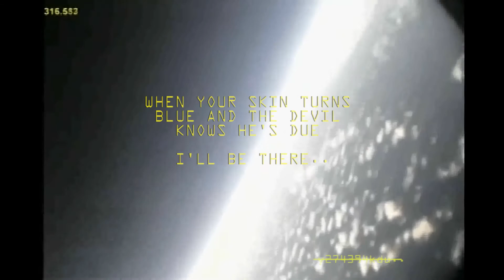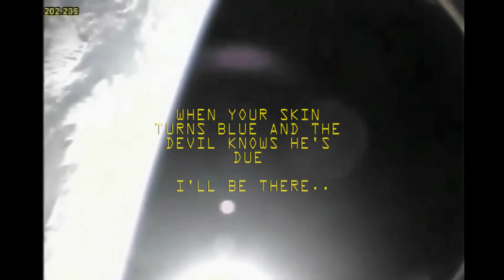VULTURES - When The Cats Come Home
- Recorded by Paul Tuffs

- Video by Conor O'Reilly

My breath is wearing thin,

Your eyes my love are as black as sin,

Drag your skates across the gravel,

Watch my tongue for you to unravel,

Everything from the deep dark past,

A burning bush through the looking glass.

But I don’t believe in you,

I hope you never ask me to,

When the cats come home,

To drag away your bones,

When your skin turns blue,

And the devil knows he’s due.

My bad dreams make me smile,

An alligator in denial.

Watch and learn as I rig the tracks,

Broken teeth and a crooked back

When you say you’re out of time.

Rewind the watch and hear the chime,

And all those evil spirits made it rain,

And all you fought for was in vain,

When did I ask for a clue?